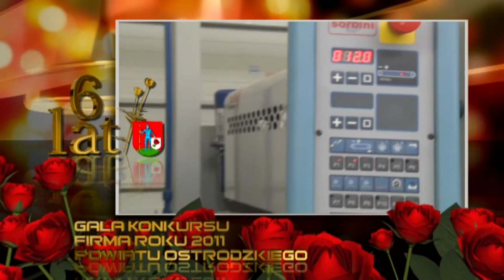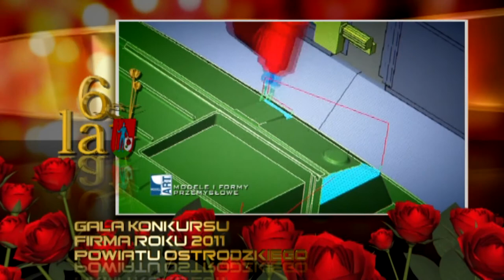ROZE POWIATU 2012